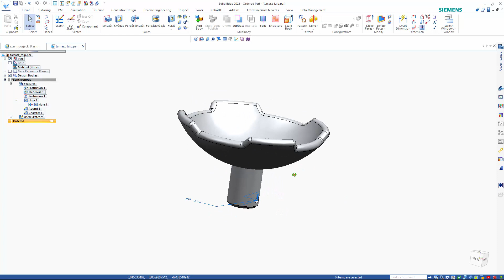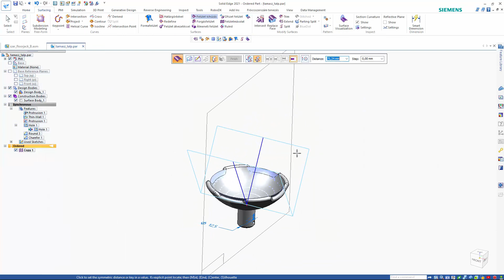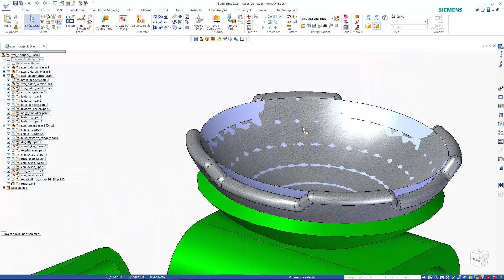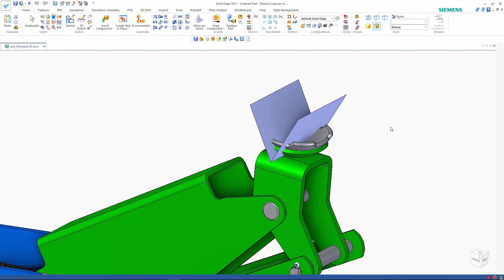Solid Edge 2021 - "As last saved" option